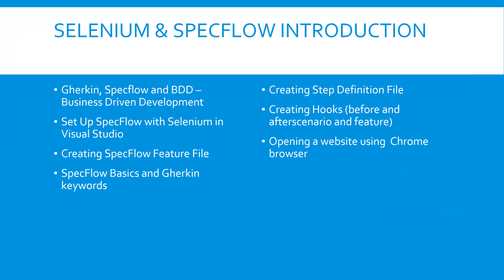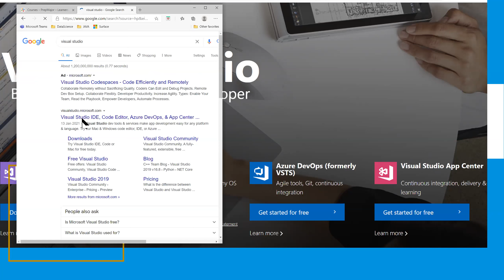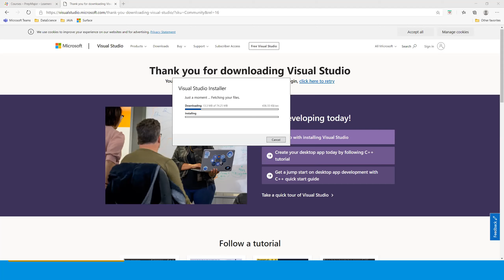SETTING UP TEST FRAMEWORK: INSTALLING VISUAL STUDIO